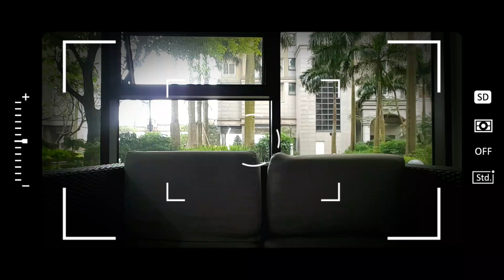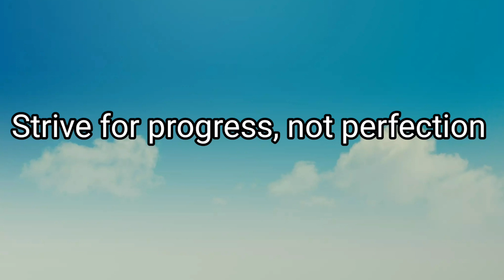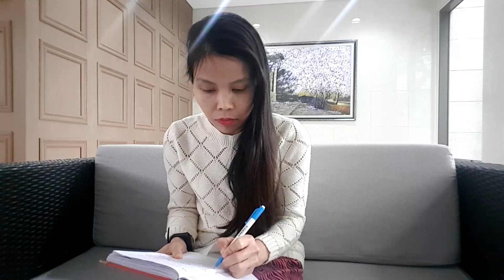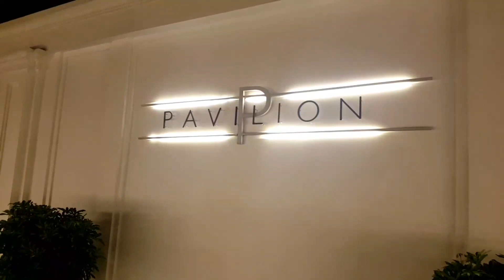10 HEALTHY HABITS TO BE HAPPIER IN LIFE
MY QUARANTINE ROUTINE

10 healthy daily habits that I've learnt from effective people
1. Staying hydrated
2. Meditate
3. Enjoy working out
4. Focus on one task at a time
5. Stop complaining
6. Stop comparing yourself to others
7. Strive for progress, not perfection
8. Consistent
9. Gratitude
10. Get enough sleep

With love
Jenny Phuong